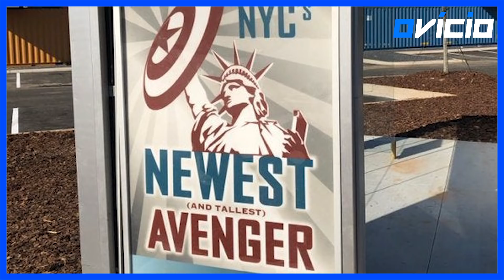10 REFERÊNCIAS EM HOMEM-ARANHA: SEM VOLTA PARA CASA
Homem-Aranha: Sem Volta Para Casa finalmente está nos cinemas, e como não podia ser diferente, o filme está repleto de referências e easter-eggs, algo já comum nas produções da Marvel.

De homenagens a acenos aos quadrinhos, tem de tudo. E hoje separamos os 10 mais legais que encontramos no longa.

10 REFERÊNCIAS EM HOMEM-ARANHA: SEM VOLTA PARA CASA